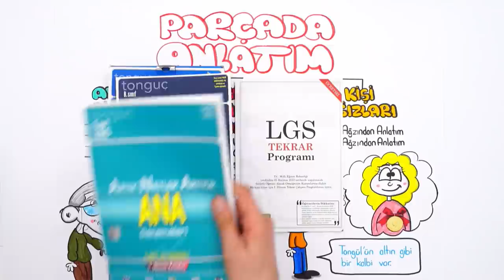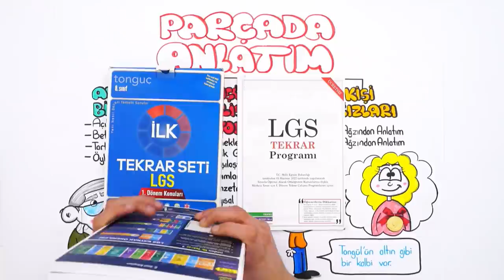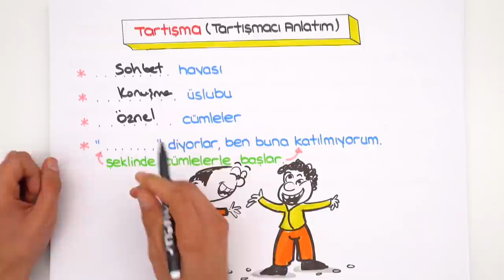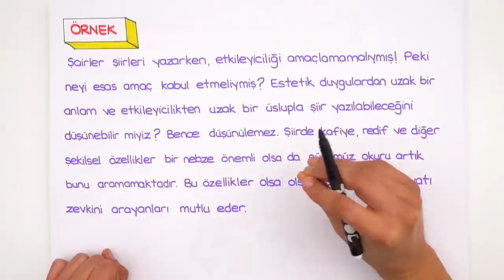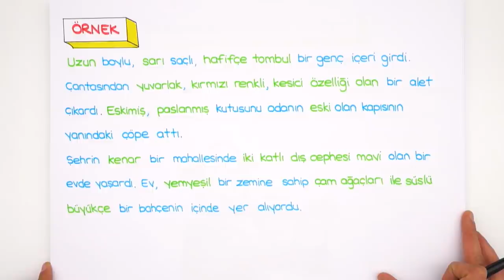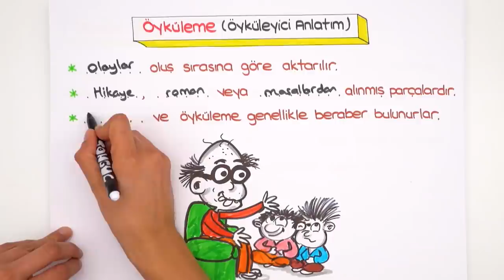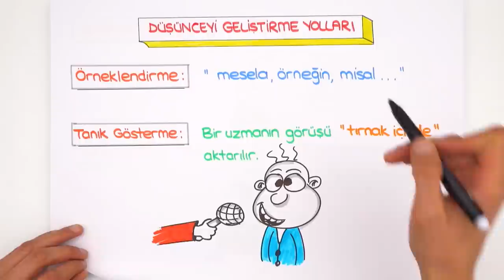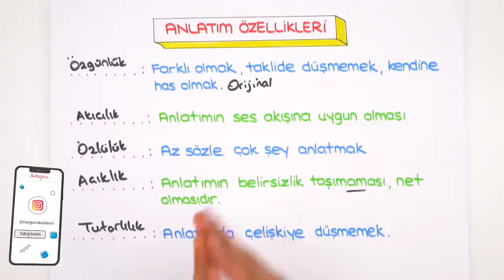Parçada Anlatım | LGS Türkçe #2022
🚀 LGS İlk Tekrar Seti ile 1. Dönem Konularını Hallet!
2022LGS Kampı tüm hızıyla devam ediyor! Sene boyunca canlı yayınlar, yeni nesil soru çözümleri, kamplar, LGS Günlükleri ve motivasyon videoları ile seninleyiz! Bugünkü dersimizde, Türkçe dersinin en önemli konularından "Parçada Anlatım"ı işliyoruz. Hazırsan başlıyoruz 🚀